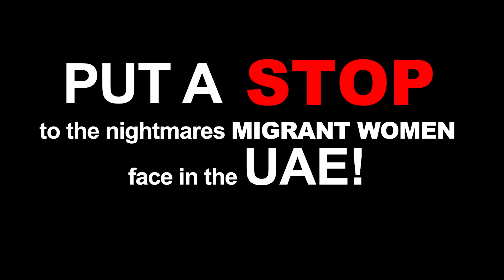Trapped in UAE: Martha's Desperate Fight for Dignity 🔞 | FULL INTERVIEW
Martha's story is a stark reminder of the grim realities often overshadowed by the glittering lights of Dubai. As the world’s eyes are currently fixed on the UAE for COP28, it is crucial that we also turn our attention to the pressing human rights issues happening within its borders. Martha's tale, one of heartbreak and resilience, sheds light on the darker aspects of life in Dubai for many migrant women.

Stripped of her dignity and trapped in a cycle of exploitation, Martha's only hope for escape was deportation. Her journey, however, was fraught with further hardship. She was moved from one jail to another, enduring harsh conditions in the UAE's prison system, barely fed, and forgotten by the world outside. This harrowing experience is not just Martha's story; it mirrors the plight of countless other women who find themselves in similar situations, unseen and unheard by the global community.

As COP28 convenes to discuss environmental sustainability, we must not forget the sustainability of human rights and dignity. This video shares Martha's ordeal, highlighting the need for urgent action and reform in the UAE, especially in the context of how the nation is perceived globally.

Each story we share aims to bring awareness to the tragedy of sex trafficking, a scourge that continues to afflict vulnerable populations worldwide. By commenting and engaging with our content, you help amplify these voices and contribute to the global call for change.

We urge you to stay with us for more real-life accounts from survivors of sex trafficking. Together, we can challenge the silence and advocate for a world where every individual's freedom and dignity are respected. As COP28 unfolds, let's also raise our voices against the injustices hidden behind the grand facades of progress.